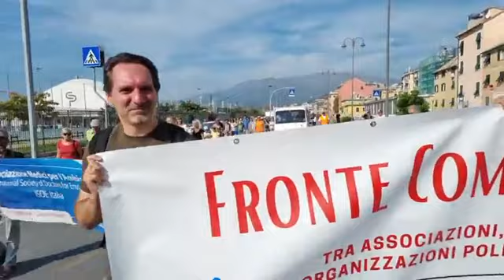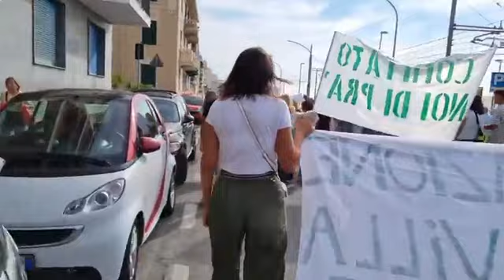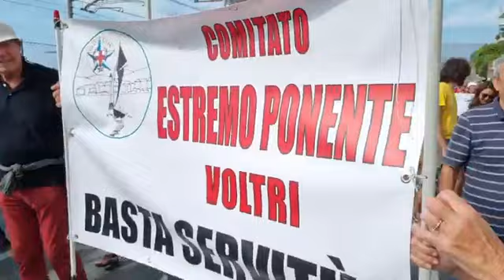Ponente di Genova in piazza: "Basta servitù, no a espansione portuale, rispetto per il territorio"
Circa 3 mila cittadini del ponente hanno marciato da Genova Prà a Genova Pegli per dire basta a nuove servitù sulle delegazioni da Sampierdarena a Voltri, Valpolcevera compresa. La manifestazione segue quella dello scorso marzo, che aveva visto sfilare circa 5 mila cittadini.